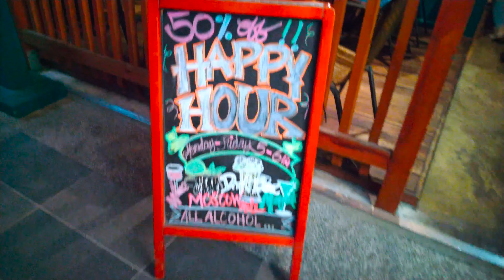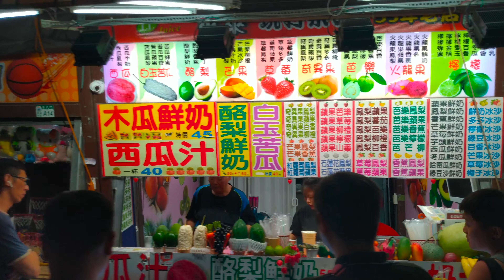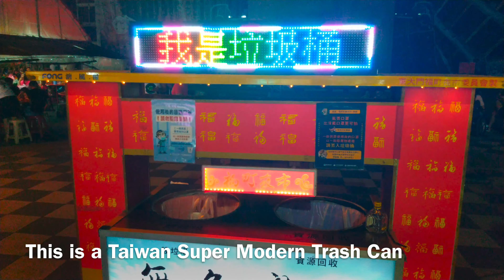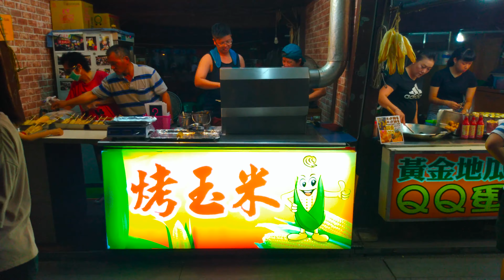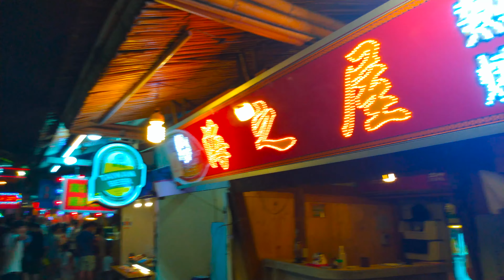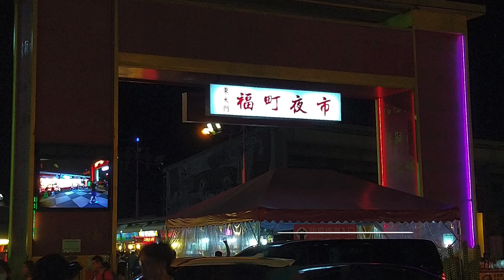Hualien Dongdamen Night Market 花蓮東大門夜市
Amazing and unique experience to have in Taiwan’s East Coast
Hualian have many interesting places to visist and tons of fun stuff to do, including eating delicious sea food in one of their night markets

Name of the night market is: 東大門夜市 Dongdamen Night Mrket

This night market comprehends a combination of several night markets, each entrance of the night market is one section,the entrance I showed in the video is Fuding Night Market 福町夜市.

Their address is 花蓮縣花蓮市中山路50號 / No. 50, Zhong Shan Rd., Hualien City, Hualien County

They open 7 days a week from 6pm to 12am

This video is part of my series “What to do in Hualian / 花蓮有什麼好玩的”

If you like my videos, I welcome you to press the thumbs up, subscribe and ring the bell, so you don’t miss my next uploads, Any doubt, comment or recommendation, please leave a message and I will follow it asap.

如果您有興趣租用我在台灣拍攝照片和航拍視頻的服務，請在 Line 上加我 dgmnic

And PGYTECH accessories for your drone (official PGYTECH website)

Other methods on supporting the channel is by crypto currency donation
Can make deposit into any of these accounts

Bitcoin (BTC)
1D2h5xW2Eka61ATX7osV4Ej5qdtVwG6P7w

Dogecoin (DOGE)
DM1DJJRNY4DZQUdoD5cAgFiCVCjMbetAtQ

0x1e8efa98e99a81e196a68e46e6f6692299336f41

Etherium (ETH)
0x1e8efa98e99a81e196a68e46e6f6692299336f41